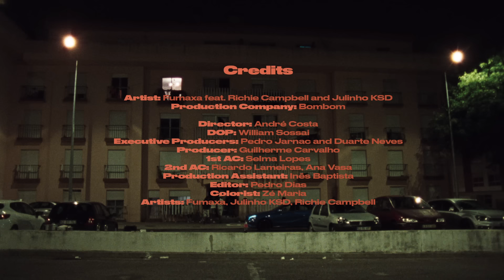Fumaxa feat. Richie Campbell & Julinho KSD - The City is a Jungle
MUSIC CREDITS
Produced by Fumaxa, Migz, Rubik (DirtyDoc) & Here's Johnny
Written & Performed by Richie Campbell e Julinho KSD
Guitars by Diogo Geminy, Manecas Costa
Additional Voices: Allis, Manecas Costa
Mix & Master by Here’s Johnny @Superbad

Production Company: Bombom
Director: André Costa
DOP: William Sossai
Executive Producers: Pedro Jarnac and Duarte Neves
Producer: Guilherme Carvalho
1st AC: Selma Lopes
2nd AC: Ricardo Lameiras, Ana Vasa
Production Assistant: Inês Baptista
Editing: Pedro Dias
Grading: Zé Maria

Richie Campbell
Julinho KSD
Bridgetown
Sente Isto
Sony Music Portugal
SON OF A GUN
Bairro Casal São José
Bernardo Infante

© (p) 2020 Fumaxa / Dirty Doc